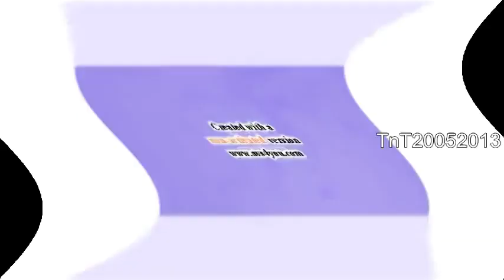(REUPLOAD) Klasky opusC Camera G Major Effects Round 2 vs. (whoever wants to join)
Reupload from Megan Woodmansee

i think lazy butterfly without ytpmv scans